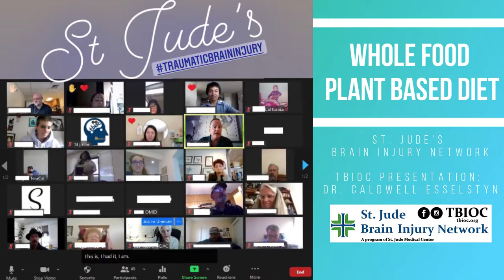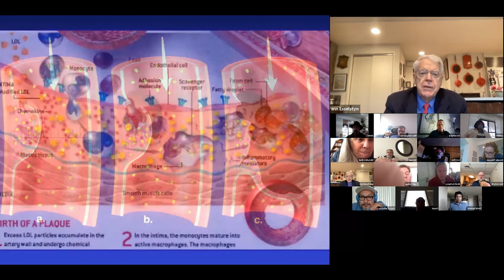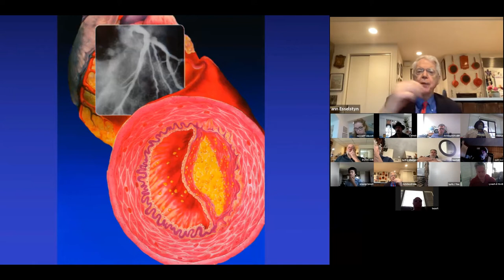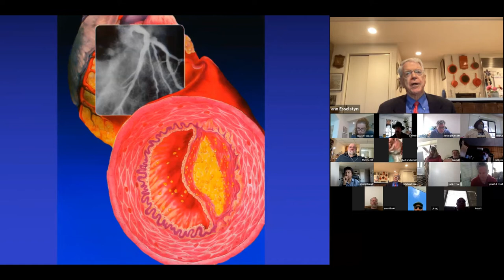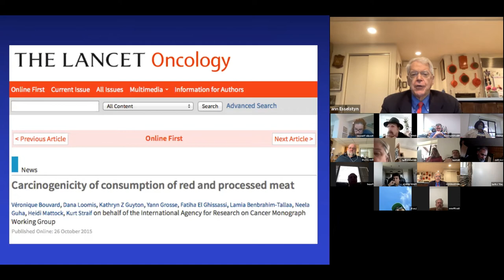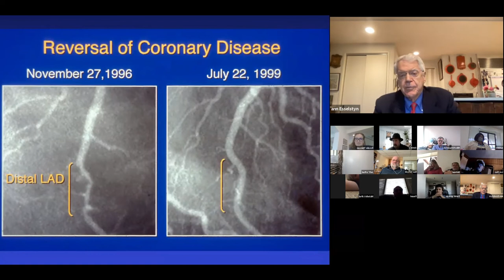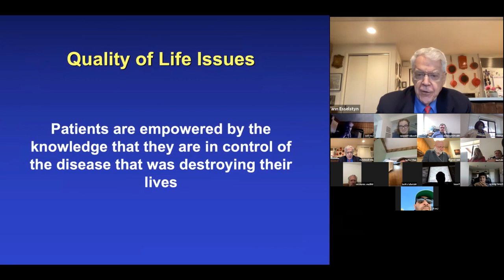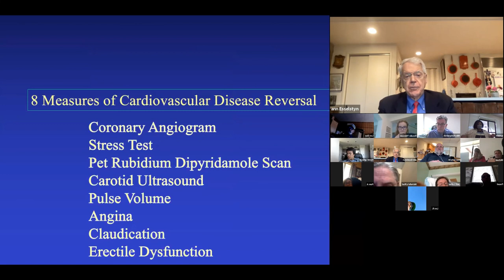Caldwell Esselstyn WFPB Diet TBIOC Presentation 10222021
Blessed to connect with the Brain Injury community 🧠 WFPB Nutrition from Dr. Esselstyn MD on reversing cardiac disease and avoiding CVA!